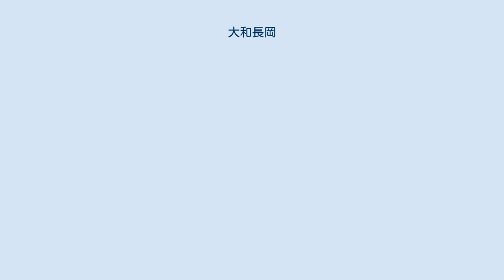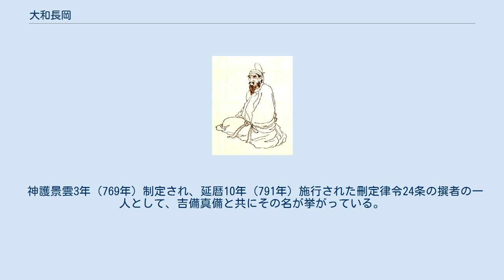大和長岡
大和 長岡（やまと の ながおか）は、奈良時代の貴族・明法家。
初名は小東人。
姓は忌寸のち宿禰。
刑部少輔・大倭五百足の子。
官位は正四位下・大和国造。
 若い頃から刑名の学を好み、文章作成を得意とした。
霊亀2年（716年）遣唐使に請益生として随行し入唐する。
それまで疑問とされていた事項について在唐中に多く解明したとされ、帰国後は法律を論じる者は長岡に付き従い教えを請うたという。
養老6年（722年）『養老令』撰定の功労により功田4町を与えられた（この時の位階は従六位上）。
 天平9年（737年）神の宣託があったとして、一族の水守と共に宿禰姓を賜与され、他の同族は連姓に改姓した。
また同時に正六位上から外従五位下に昇叙の上、絁20疋を与えされた。
天平10年（738年）刑部少輔に任ぜられる。
天平13年（741年）藤原広嗣の乱に連座して流罪となるが、のち赦されたらしく、天平16年（744年）西海道巡察使次官、天平18年（746年）摂津亮を経て、天平19年（747年）には従五位下に叙せられている。
 孝謙朝から淳仁朝にかけて、天平勝宝2年（750年）従五位上、天平勝宝3年（751年）正五位下、天平勝宝9歳（757年）正五位上、天平宝字7年（763年）従四位下と順調に昇進し、駿河守・紫微大忠・民部大輔・左京大夫・河内守を務める。
しかし、地方官としては政治に仁恵がなく、部下の官人や人民はこれを患えたという。
天平宝字8年（764年）右京大夫に任ぜられるが、老齢のため致仕。
 神護景雲2年（768年）賀正の宴において称徳天皇の詔により特に昇殿を許されるが、鬢髪は豊かで所作も作法を違わなかったことから、天皇に年齢を問われ、80歳になったと答えると、天皇は久しく感嘆して自ら位記を書き正四位下に昇叙した。
翌神護景雲3年（769年）10月29日卒去。
享年81。
最終官位は大和国造正四位下。
 神護景雲3年（769年）制定され、延暦10年（791年）施行された刪定律令24条の撰者の一人として、吉備真備と共にその名が挙がっている。